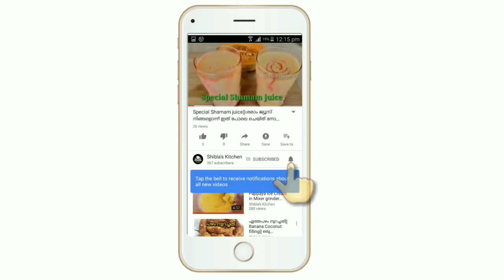Home made desiccated Coconut ,within10mins||ടെസിക്കേറ്റട് കോക്ക്നട്ട് വീട്ടിൽ തന്ന് തയ്യാറാക്കിയാലോ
Home maid decicated coconut